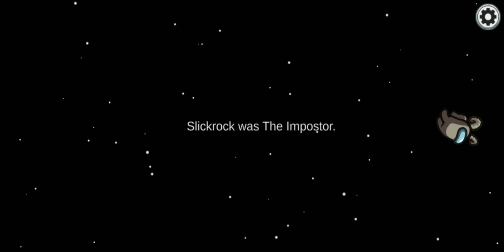Among US # first voting victory # playing for first time